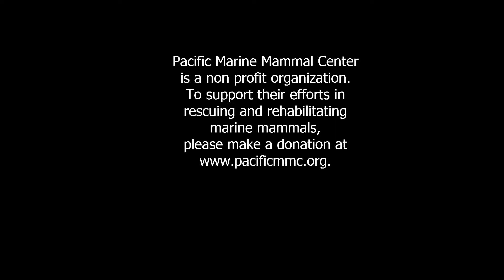Kendall and Jasmine released by the Pacific Marine Mammal Center August 8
2 California sea lions, Kendall and Jasmine, that were rescued and rehabilitated by the Pacific Marine Mammal Center were released today, August 8, 2014.  Jasmine came right out and Kendall followed quickly after getting the kennel door off.